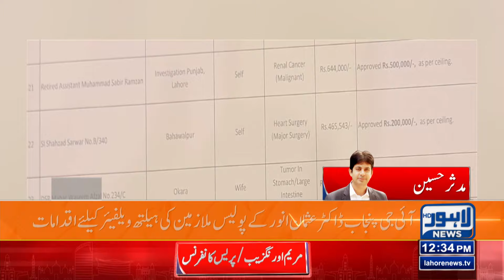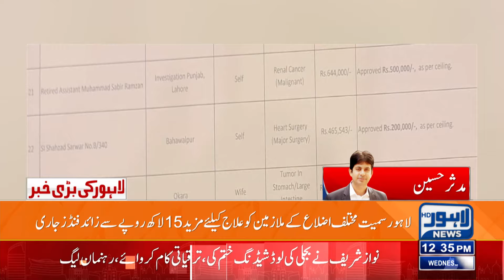Breaking!! Good News For Govt Employees | Lahore News HD